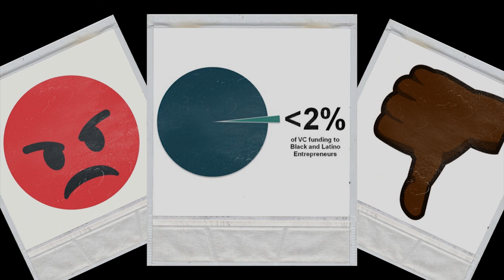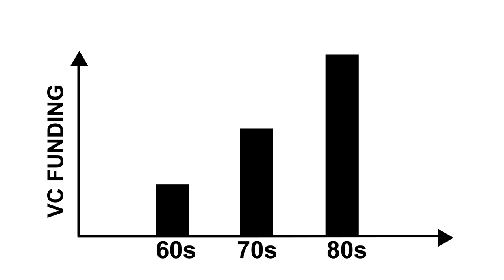CHOP'N IT UP S1EP1 | The Kai Bond Episode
This week we're talking to Kai Bond. Kai is the Head of Investing at Catalyst Fund, the venture capital arm of Comcast Ventures that invests in early-stage startups led by minority entrepreneurs. He also heads esports and gaming investments and NYC seed investing for Comcast Ventures.

CHOP'N IT UP is a interview web series created by New Age Capital that highlights a few of the dope Black and Latino tech entrepreneurs within the New Age Capital network.